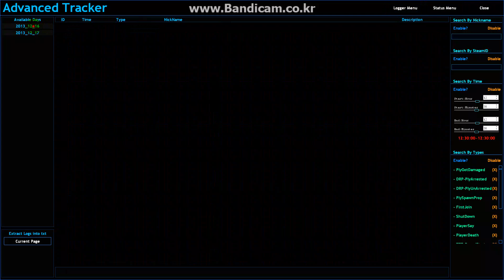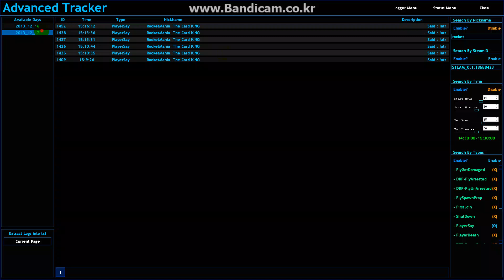[GMOD] Strong and Easy Server management